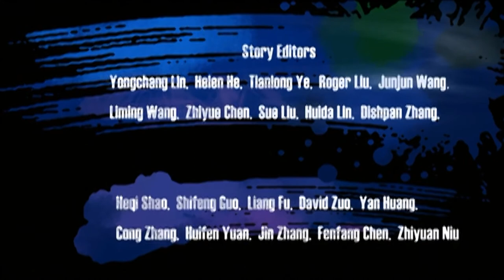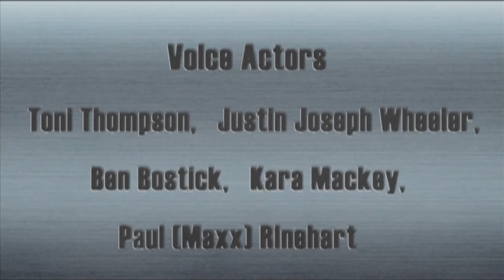Kung Fu Master of the zodiac 12 Zodiac Way - Epizode 41 (cartoon)